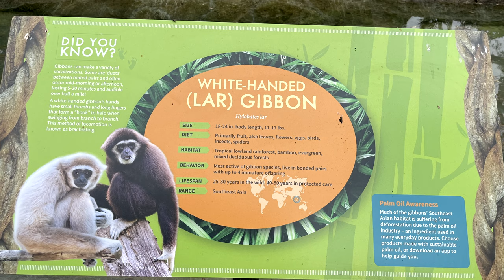Gibbon - Oakland Zoo - Panasonic Lumix DC-S5 4k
Gibbon

Oakland Zoo
9777 Golf Links Rd

Panasonic S5 4k panasonic s5 4k 2021 iphone 12 pro max